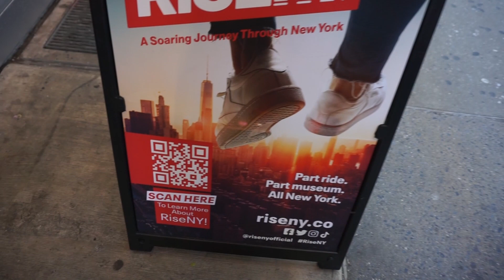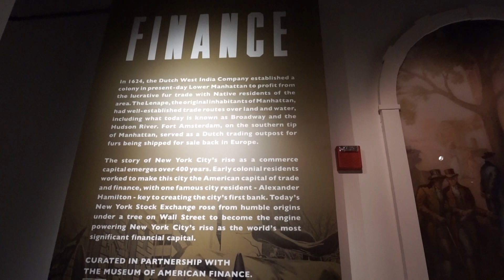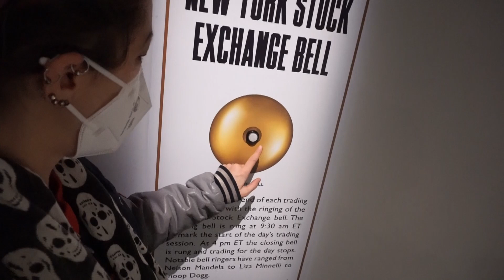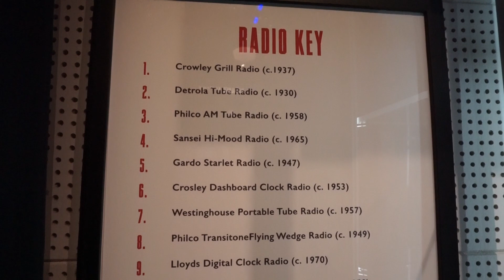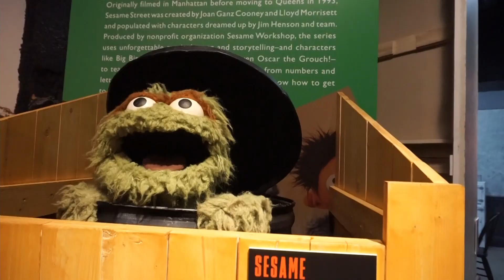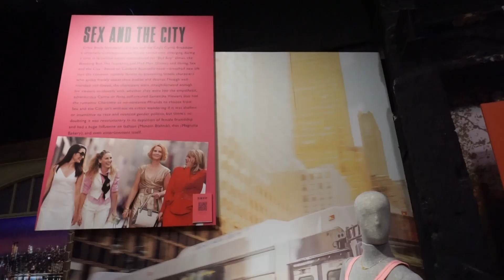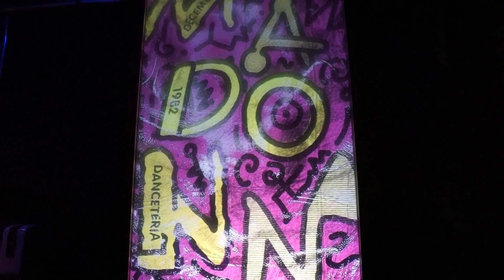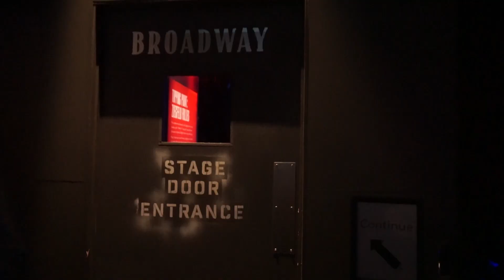I went to RiseNY in Times Square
Today I went to Times square in New York city to check out a new exhibit called Rise NY. This is part film, part museum, and part ride. The film is narrated by Jeff Goldblum!  This exhibit is such a love letter to new york, it goes through the history with a focus on times square. For more information you can visit their web site here:

At time of filming proof of covid vaccination and masks are required.